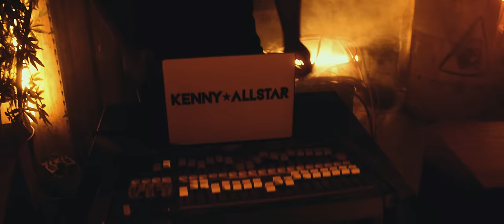M1llionz - Mad About Bars w/ Kenny Allstar [S5.E2]